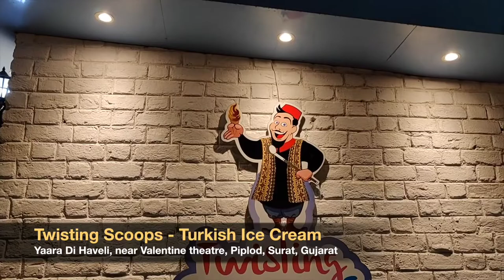Twisting scoops - Turkish Ice cream